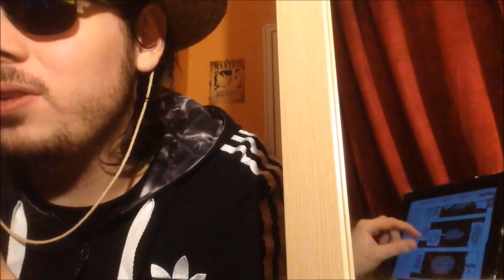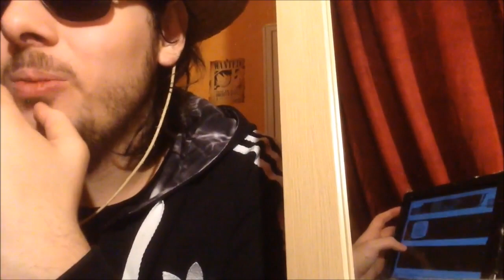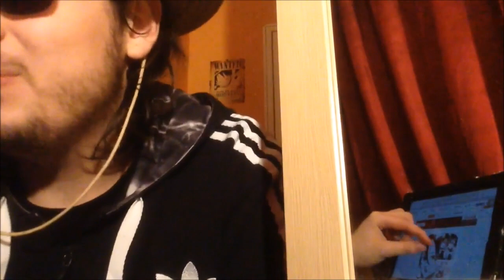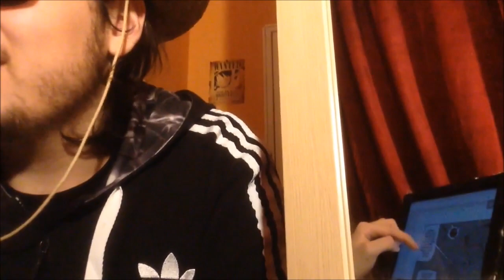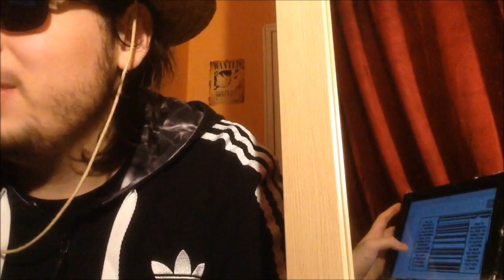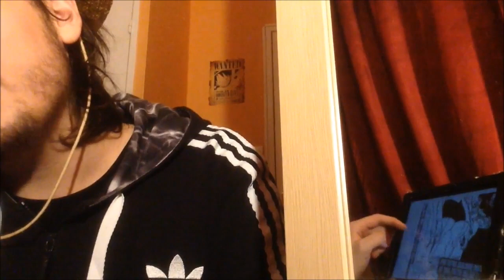REVIEW SEMI LIVE NANATSU NO TAIZAI CHAPITRE 257: UNE RELATION FUSIONNELLE !!!! (QUE DU LOURD 12)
Salut à tous au programme retour sur la mort de et ses conséquences !

Planning des Vidéos de la semaine:

One piece Manga : jeudi
Dragon ball Super animé: Dimanche
Seven Deadly sins (Nanatsu no Taizai) saison 2 animé: Samedi ou Dimanche
Boruto animé: Mercredi
My hero academia : entre jeudi et samedi
Black clover manga entre jeudi et samedi
Black clover animé: mardi
Nanatsu no taizai (seven deadly sins) manga: entre samedi et lundi
Kingdom: entre dimanche et mercredi
Shokugeki no soma (food Wars): entre samedi et lundi
The promised neverland: entre lundi et mercredi
Dr stone: entre jeudi et mercredi

Planning des Manga mensuel:

Attaque des Titans Manga: autour du 10 du mois
Dragon ball Super Manga: autour du 15 du mois
Boruto Manga: entre la fin Et le début du mois
One punch man Manga: a période variable mais au moins une fois par mois
Platinum END: autour du 1er du mois
Mujirushi (nouveau manga d’Urazawa): 2 fois par mois en début et fin de de mois

À venir

My Hero Academia Saison 3: 2018 Avril 2018
Tokyo Ghoul Re Animé: 2018
Shokugeki no soma (food wars) suite saison 3 animé: Avril 2018
L'attaque des Titans saison 3: Juillet 2018
One punch man saison 2: à venir
Fairy Tail Arc Final animé: P 2018